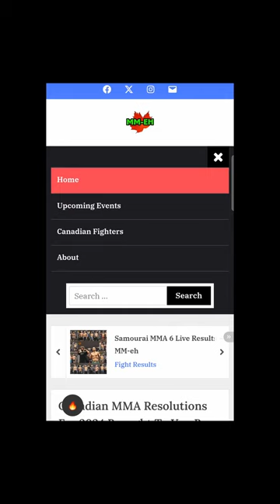MM EH Weekly 2024 Update 01 - January 7th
Welcome to the inaugural MM-EH weekly news segment.

This segment will cover the Canadian MMA news that happened in the past 7 days, and that will happen in the next 7 days.

My goal is to put this out every Sunday.

In this first segment of 2024, I catch you up on the following:

1- Fight League Atlantic Update

2- Thunder Bay, Ontario's Kelton Sneve is the sole Canadian fighting this week, when he takes on Coty Milhausen at LFA 174 in Minnesota. Look out for the MM-EH interview with him later this week

3- 3 events taking place in Canada in January:

- Unified MMA / Toronto / Jan 19th
- UFC 297 / Toronto / Jan 20th
- Montreal Fight League 34 / Montreal / Jan 27th

4- Introduction to the MM-EH.ca Upcoming Events section

MM-EH is Canada's longest running MMA news site that I started as a weekly Canadian MMA column on Sherdog.com in 2006, and we can be found on most of your favourite social media platforms:

X: @MMehAndy

Threads: @MMehAndy

I'm really trying to grow MM-EH's presence in 2024, so if you can help in any way, it would be much appreciated.

Andy Cotterill